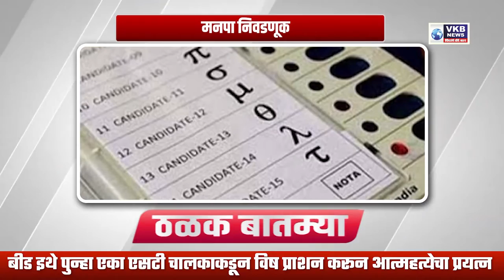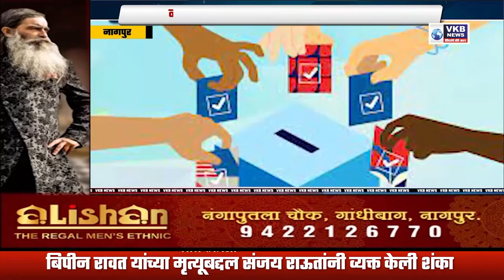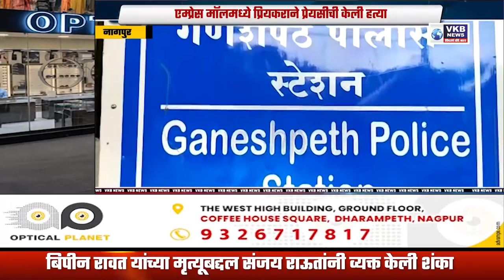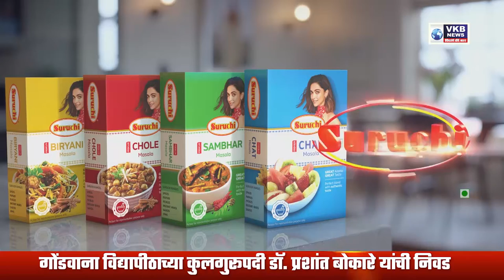नागपूर मनपाच्या निवडणूक लांबण्याची शक्यता..